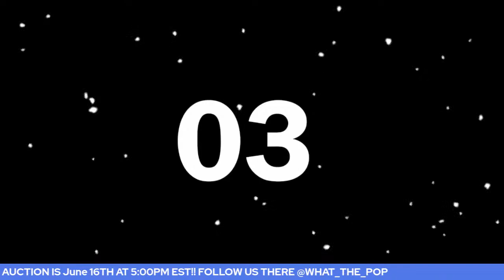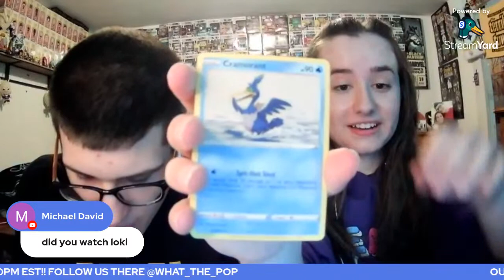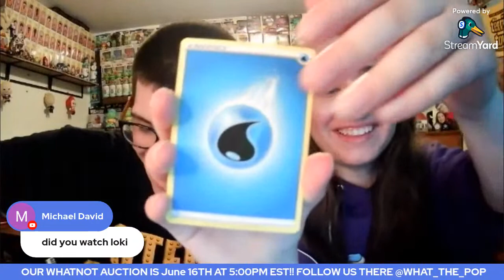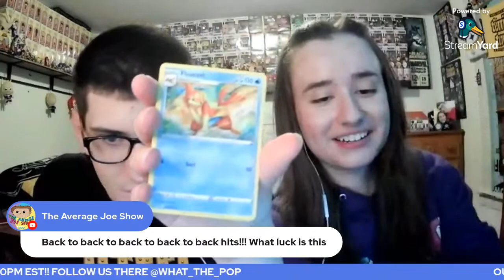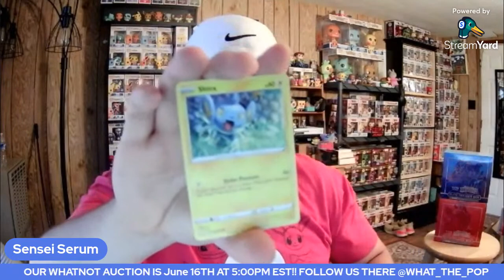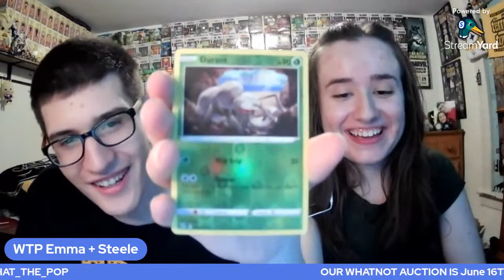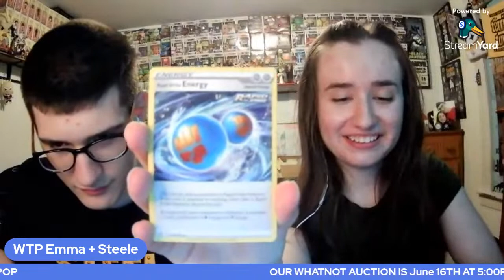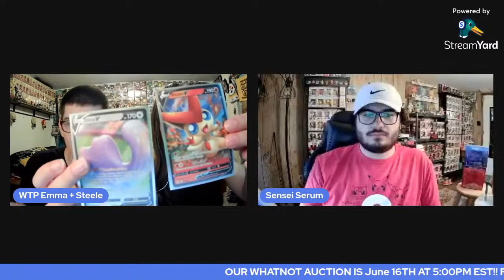OUR 1 YEAR ANNIVERSARY ON YOUTUBE! Shining Fates ETB Battle! | Rated F For Funko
Guys it's our 1 year on YouTube!! Tonight we're celebrating with Sensei Serum and we're battling our Shining Fates ETB's!